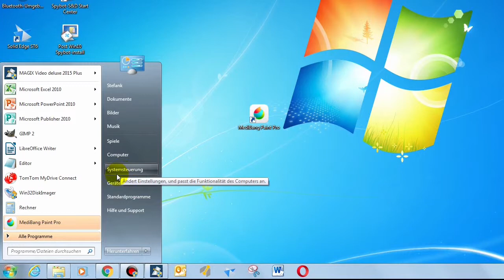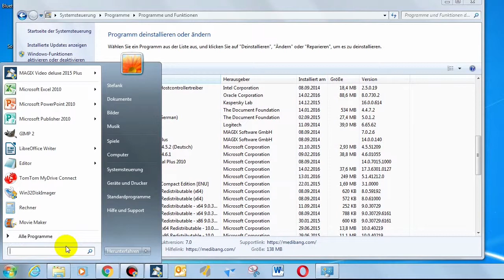07 Programm deinstallieren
Wenn man installierte Programme wieder entfernen möchte zeigt Dir dieses Video wie es geht.